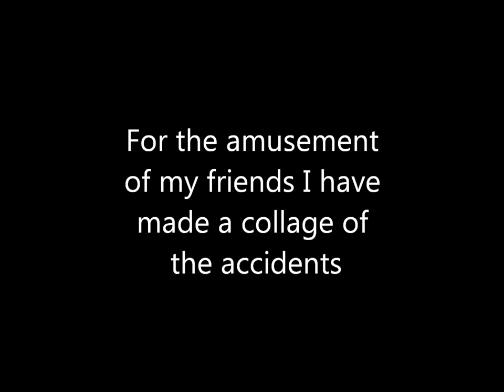Accidents with my GAUI 330X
Some of the accidents when first trying to fly.

If you wonder why I stay so close to the ground, that's because these videos are taking on the my terrace which is on the first floor, if I go any higher it catches the wind which blows it right off the terrace and it will end up who knows where ;)

And of course I'm going to take this out into the field where I have all the space I need because this little flyer is quite twitchy and not suited at all for close quarter flying hehe